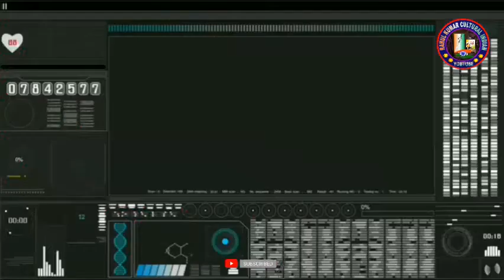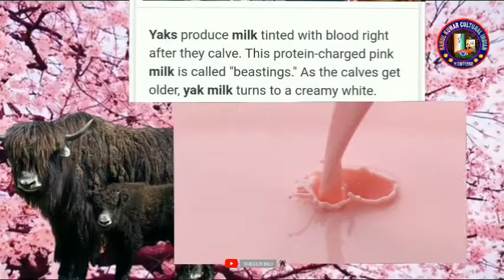82 करोड़ की बाइक/मोटरसाइकिल,ये चीज खाने से बाल तेजी से बढ़ेगे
(Plese don't claim copyright@)
ईस वीडियो में"लगा लिए मार्क्स बन गए स्पिडर मैन" ये mjo का वीडियो है अगर आप ईस वीडियो को पूरा देखना चाहते है तो लिंक▶️

और "लोगो का काम है कहना" ये rajshri chhanel का गाना है ▶️ है

            ☝️ ये दो चीज मेरे नहीं है☝️

🎯👉  वीडियो पसंद आए तो 👍लाइक 🔵
उस लाल🔴 वाले बटन  को ⚪ काला करदे बाकी आपके उपर है

     ▶️तो दोस्तो कैसी लगी ये 10 अमेजिंग फैक्ट

▶️My teligram ▶️Rahul Kumar cultural indian#rahulkumar @rahulkumar
Rahul Kumar